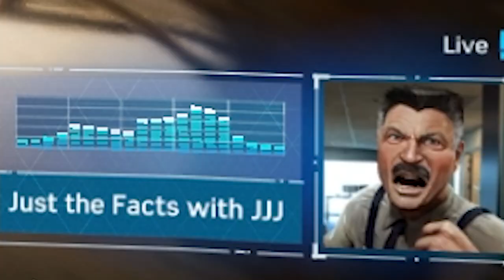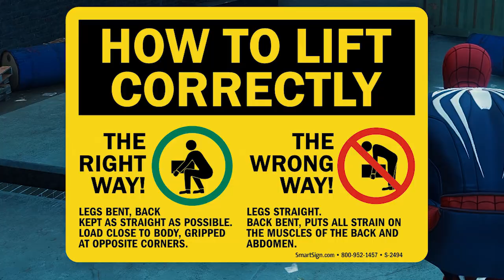Spiderman Stop Roasting Doc Ock!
(The thumbnail and title have almost nothing to do with the video)
In this episode (Part 2) of Marvel's Spider-Man Remastered I chase down Shocker and give him a little spanking. Mayor Osborn (the green goblin) closes Doc Ock's lab for city health violations. Spiderman fight's the Demon gang and roasts Doc Ock's hairline, Spiderman may know a way for him to grow it back; He is a scientist after all. 4 hours of Roasting Ock, Spiderman gets word Shocker breaks out of jail the same day he put him back, Shocker starts robbing banks. Spiderman needs to put shocker down like he put down Ock for that dastardly hairline. Some wannabe hero cop then breaks into a warehouse with spiderman and starts talking about how his son is like spiderman but the spider don't care and tells him how it is. If spiderman cared he would have asked, dawg he don't know you like that. Spiderman then has to chase some stanky demons down after stealing weapons from Fisk's warehouse. These demons then crash a fuel truck into a subway rail while a train is coming. We all know what happens after that.